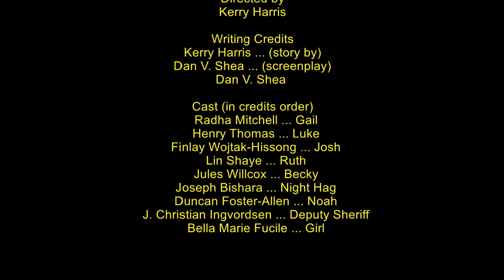Dreamkatcher : Pencuri Mimpi Dari Peradaban Kuno Menghantui Satu Keluarga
Posted by Dexer Mahe June 13, 2020

Sepertinya di awal pemirsa akan menanyakan tentang judul film ini Dreamkatcher. Ada kesalahan mengeja judulnya, sepertinya. Dreamkatcher merujuk pada "lingkaran kayu yang tidak berbentuk yang dilingkari secara asimetris dengan tali yang dihitamkan, dihiasi dengan bulu dan manik-manik, diyakini menyimpan kejahatan". Namun, seperti yang ditunjukkan dalam judul film ini, yang dimaksud adalah sesuatu yang  "asal-usulnya kuno dan tidak diketahui ".

Dreamkatcher adalah film horor supernatural, ditulis bersama dan disutradarai oleh Kerry Harris, dan dibintangi oleh sekelompok aktor yang sangat teruji: Radha Mitchell (Silent Hill), Lin Shaye (Insidious), Henry Thomas ( Hill House, Doctor Sleep, Gerald's Game), serta komposer dan aktor watak Joseph Bishara (film Annabelle dan The Conjuring).